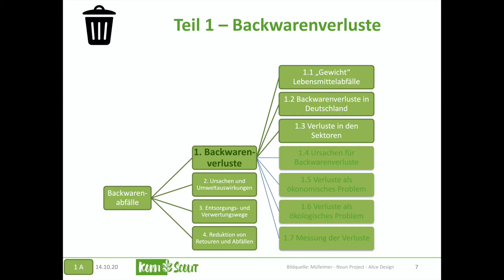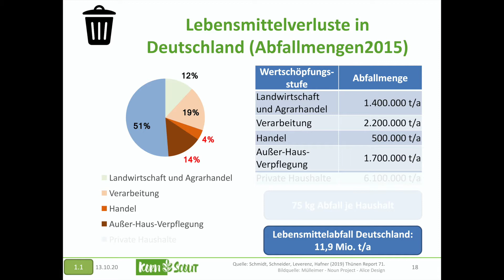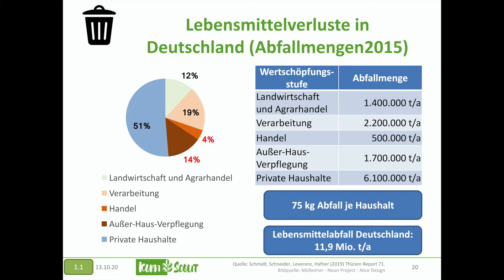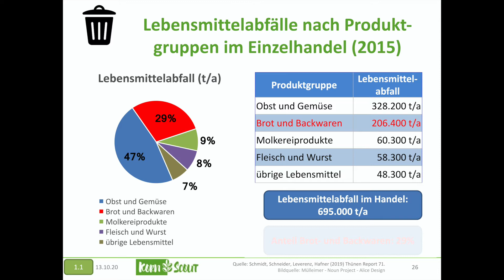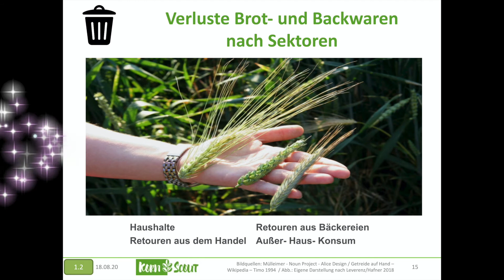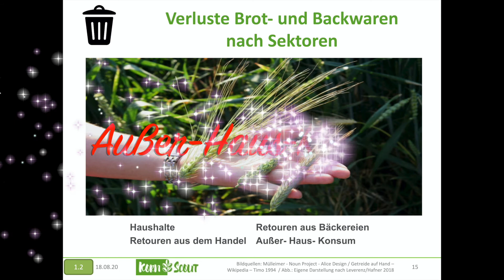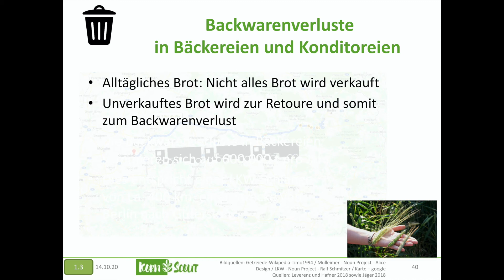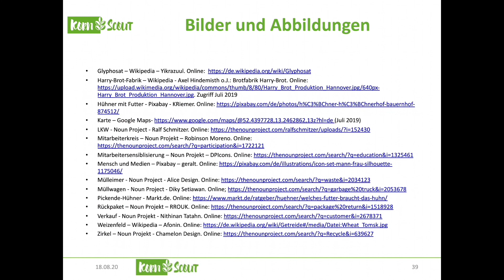Backwarenverluste | Lebensmittelabfälle, Brot- und Backwarenverluste | KORN-SCOUT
KORN-SCOUT - Vom Getreidekorn und seinem vielfältigen Nutzen – Korn-Kompetenzen für Nachhaltigkeit im Lebensmittelhandwerk stärken.

Wie hoch sind die Backwarenverluste deutschlandweit - und was sind die Gründe für die hohen Verluste? In Teil A werden die Lebensmittelabfälle, Brot- und Backwarenverluste besprochen. Das KORN-SCOUT Projekt gibt Antworten und regt so nachhaltigen Wandel an.

Klassische Handwerksberufe, in denen Getreide verarbeitet wird, stehen im Fokus dieses Projektes zur beruflichen Bildung: Vor allem MüllerInnen und BrauerInnen, BäckerInnen und KonditorInnen in Aus- und Weiterbildung werden mit innovativen Lehr-Lern-Materialien versorgt. So werden sie in ihrem beruflichen Alltag zu mehr nachhaltigem Handeln befähigt. Als "Korn-Scouts" können sie die neu erworbenen Kenntnisse als "Change Agents" verbreiten.

Projektkoordination: Prof. Nina Langen, TU-Berlin, Institut für Berufliche Bildung und Arbeitslehre

Die KORN-SCOUT Verbundpartner:
IZT – Institut für Zukunftsstudien und Technologiebewertung: